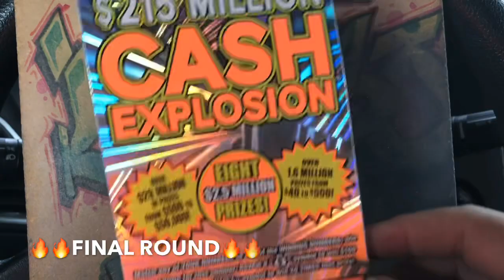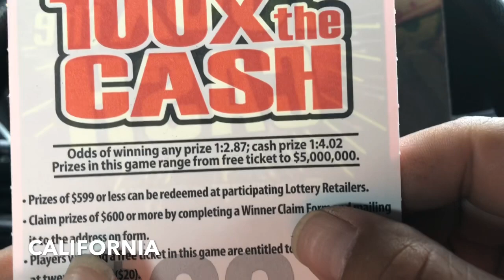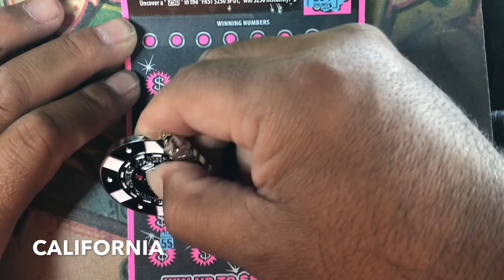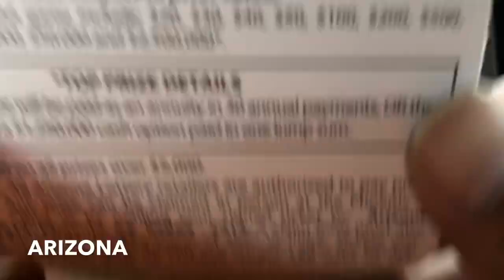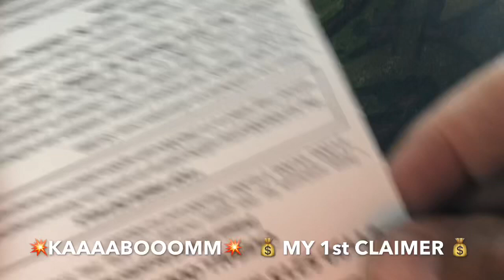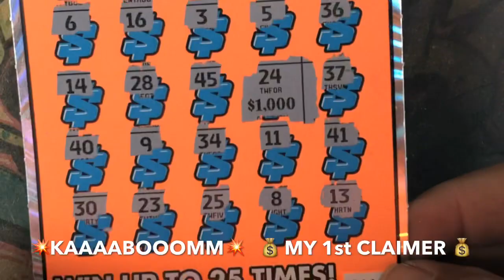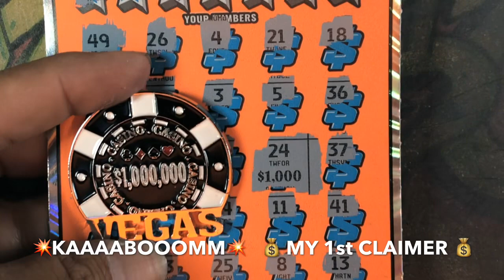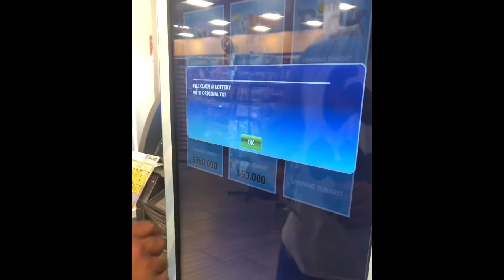💥 CLAIMER ALERT 💥 FINAL ROUND 💥 BATTLE OF DA STATELINE TICKETS 💥 ARIZONA VS CALIFORNIA 💥